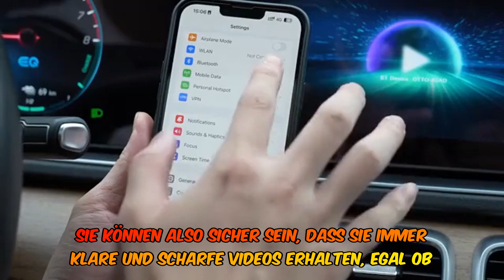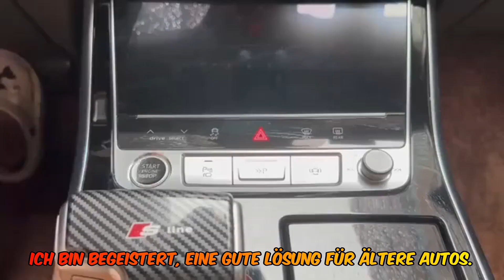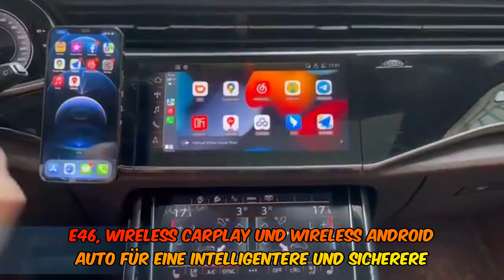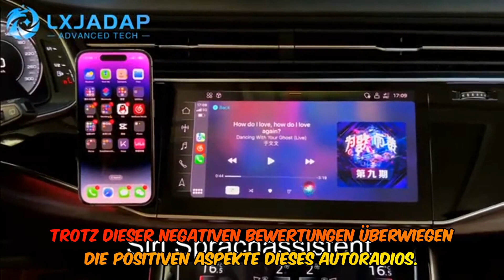Woibugee 9,25 zoll tragbares autoradio mit wireless carplay und android auto - eine intelligente und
➡️➡️ Schau dir dieses Produkt auf Amazon an

 Das Woibugee 9,25 Zoll Tragbare Autoradio mit Wireless Carplay und Android Auto ist ein hochwertiges und vielseitiges Produkt, das Ihr Fahrerlebnis verbessern wird. Mit seinen intelligenten Funktionen und der einfachen Bedienung ist es eine großartige Option für Autos und LKWs.

Mit Wireless CarPlay und Wireless Android Auto können Sie Ihr Telefon sicher und bequem im Auto nutzen. Sie können Wegbeschreibungen erhalten, Anrufe tätigen, Nachrichten senden und empfangen und Ihre Lieblingsmusik genießen. Die Steuerung erfolgt über Siri-Sprachsteuerung oder den Google Assistant.

Das Autoradio verfügt über eine Streaming Media Rückansicht, Parküberwachung, Schleifenaufzeichnung, Video-Zeitraffer und Nachtsicht, um Ihnen ein sicheres Fahrerlebnis zu bieten. Der FM-Transmitter ermöglicht die Übertragung von Ton auf Ihre Autolautsprecher für eine bessere Audioqualität.

Mit dem großen IPS-Touchscreen und der WDR-Technologie bietet das Autoradio ein ausgezeichnetes visuelles Erlebnis. Die vordere und hintere Linse haben eine große Blende und unterstützen starke Lichtunterdrückung und Gegenlichtkompensation. Die verbesserte Nachtsicht sorgt für klare Aufnahmen auch bei schlechten Lichtverhältnissen.

Das Autoradio unterstützt die gleichzeitige Anzeige von Front- und Rückansichten auf dem Bildschirm, was zu einem sichereren Fahrerlebnis führt. Sie können auch den geteilten Bildschirm als Standardanzeigemodus einstellen, um die Dynamik des Fahrzeugs vorne und hinten in Echtzeit zu beobachten.

Das Woibugee Autoradio ist einfach zu installieren und bietet ein gutes Preis-Leistungs-Verhältnis. Es ist kompatibel mit 3er BMW E46 und bietet eine Vielzahl von Funktionen, die Ihr Fahrerlebnis verbessern werden.

Insgesamt hat das Woibugee 9,25 Zoll Tragbare Autoradio mit Wireless Carplay und Android Auto eine durchschnittliche Bewertung von 4,1 von 5 Sternen basierend auf 55 Bewertungen. Kunden loben die gute Qualität und Verarbeitung, die Kompatibilität mit verschiedenen Fahrzeugen und die intelligenten Funktionen. Einige Kunden haben jedoch bemerkt, dass die Bedienungsanleitung nur in englischer Sprache vorliegt und dass es einige Probleme mit der Kameraqualität gibt.

Wenn Sie nach einem hochwertigen Autoradio suchen, das Wireless Carplay und Android Auto unterstützt und eine Vielzahl von intelligenten Funktionen bietet, ist das Woibugee 9,25 Zoll Tragbare Autoradio eine gute Wahl. Es bietet ein ausgezeichnetes visuelles Erlebnis, verbesserte Nachtsicht und eine einfache Bedienung. Überzeugen Sie sich selbst von den Vorteilen dieses Produkts und bestellen Sie es noch heute!

0:00 Begrüßung
0:05 Vorstellung des Produkts (Voybuji 9.25-Zoll tragbares Autoradio mit Wireless Carplay und Android Auto)
0:11 Funktionen des Autoradios (Wireless Carplay, Wireless Android Auto, intelligenter Touchscreen)
0:30 Testimonials von zufriedenen Nutzern
1:41 Fazit und Bewertung des Produkts
3:43 Aufruf zum Handeln (Link zum Produkt auf Amazon)
3:56 Abschluss und Dankeschön fürs Zuschauen